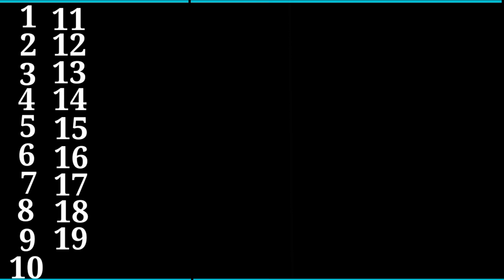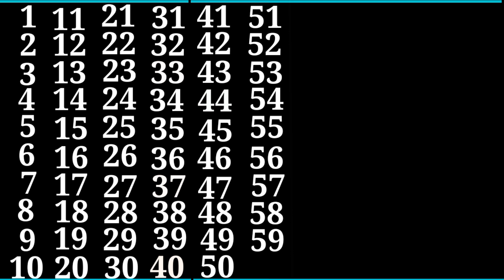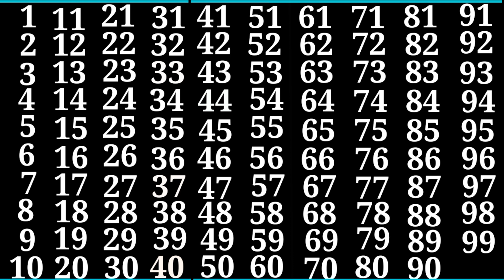एक दो तीन चार पांच छह सात आठ नौ दस, एक से सौ तक गिनती, 1 से 100 तक गिनती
Your Query

1 se 100 tak ginti
Ginti in hindi
100 tak ginti
Ginti in hindi
Ginti video
hindi varnmala
Ginti song
1234 numbers
1 to 100 counting
1 se lekar 100 tak ginti
Ginti hindi mein
1 se 100 hindi mein padhe
1 se 100 tak counting
counting ginti
counting 1 to 100
1 se 100 tak ginti
100 tak ginti
1 to 100
123
एक दो तीन चार पांच छह सात आठ नौ दस
1 से 100 तक गिनती
one
two
three
four
five
six
seven
eight
nine
ten
एक
एक दो
1 se lekar 100 tak ginti
1 to 100 counting
1234ginti
हिन्दी गिनती
हिन्दी गिनती 1 से 100 तक
गिनती
learn numbers
learn numbers
learn colors

1 से 100 तक गिनती हिन्दी में
1 se 100 tak ginti hindi mein
100 counting in hindi
गिनती 1 से 100 तक
1 se 100 tak ginti shabdon mein
1 se 100 tak counting hindi
1 से 100 तक हिन्दी में गिनती
1 to 100 number names in hindi
123 counting
1234 song
12345
number songs
number 1-100
numbers for kid
12345 rhymes
12345 kids songs
123 counting for kids
123 counting song
123 song
गिनती
एक से सौ तक गिनती हिन्दी
गिनती
एक दो तीन से लेकर सौ संख्या तक
1 se lekar 100 tak ginti,
100 tak ginti hindi me
हिन्दी गिनती
Ginti
1 to 100 counting
Ginti in hindi
123 numbers
Learn to counting 1 to 100
Ginti pahada
100 tak ginti
1 से 100 तक गिनती
1 se 100 tak ginti
One two three
Counting
Ginti Ginti
गिनती गिनती
गिनती पहाड़ा
1 se 100 hindi mein padhe
Nursery rhymes
Ginti song

एक दो तीन चार हिन्दी गिनती
1 से 100 तक गिनती
गिनती 100 तक
100 tak ginti
गिनती इन हिन्दी

1 se 100 tak ginti
Learn Counting 1 to 100
123
ginti
123 counting
123 song